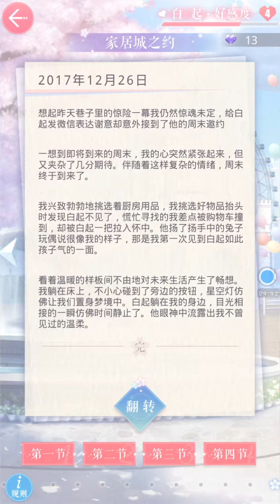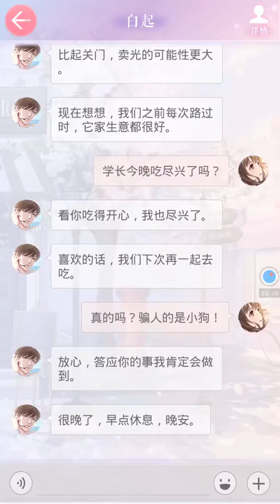【手机游戏】【恋与制作人】白起约会之家居城之约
简介补充  白起这篇约会总感觉好撩啊！！！！！！我老公好帅！！！！
白夫人表示很痴汉，很满足